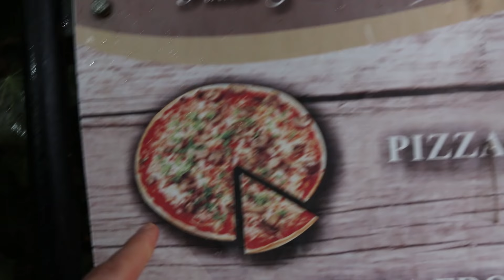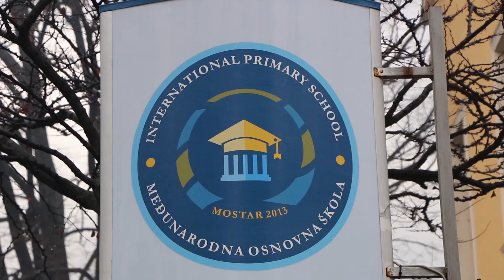SECOND IMPRESSIONS OF MOSTAR, BOSNIA & HERZEGOVINA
This is part 2 in our Mostar series and we had such a great time exploring the city! We visit the old bridge, try some Turkish coffee, check out the United World College and some of the abandoned buildings in the city. More of Bosnia & Herzegovina on the way :D